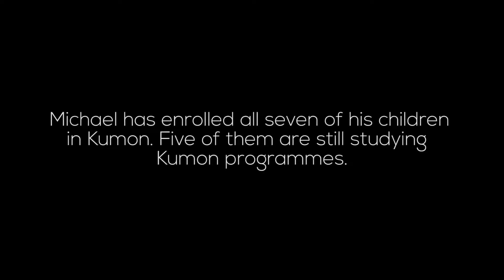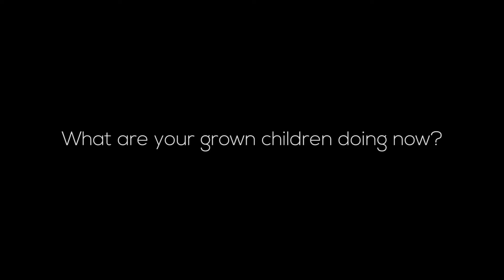Kumon in your family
Hear from Kumon Instructor and parent, Michael, about what it's like to have Kumon in your family. to find out more.